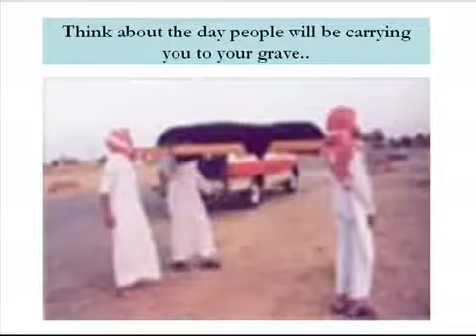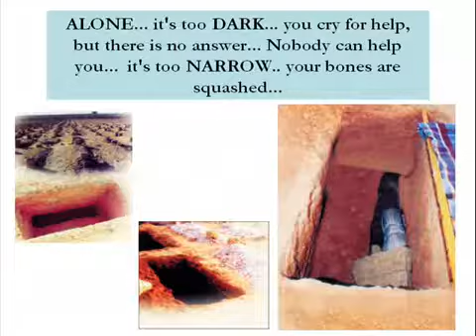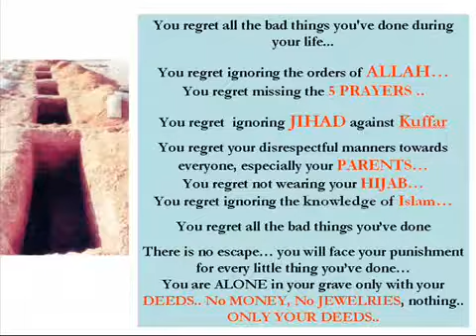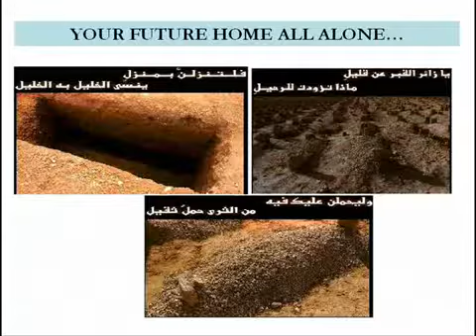WAKE UP MUSLIMS MUST SEE VIDEO (ENGLISH SUBTITLES)!